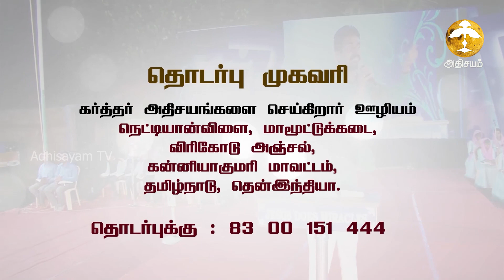ADHISAYAM TV | Jesus Does Miracles | அதிசயங்களின் நேரம் (Epi 13) | Msg Bro. K. N. Rajan | 01/09/2020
Bee IPTV Channel No: 227 ( Singapore, Malaysia, Asia and Worldwide)
Star One IPTV Channel No: 1426 (USA and CANADA)